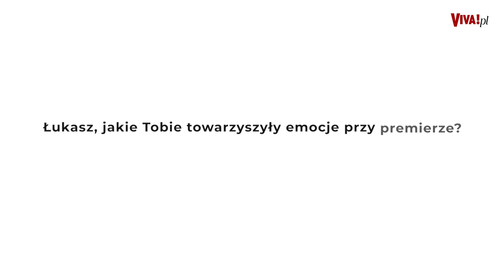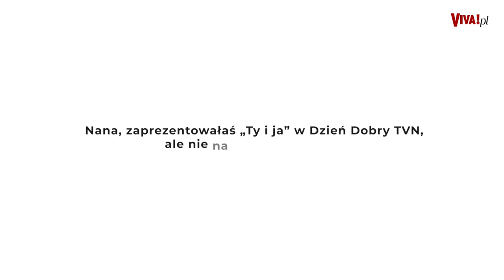Nana O PLAYBACKU w DD TVN: „Słabo to wyszło...” Co poszło nie tak?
Ty i ja to nowa piosenka promująca Hotel Paradise 5 oraz 6. Nana z czwartej edycji występowała z utworem w Dzień Dobry TVN, ale nie na żywo. Dlaczego musiała zdecydować się na playback?